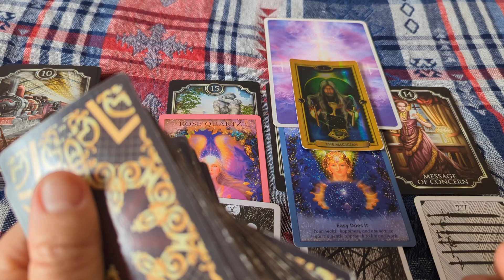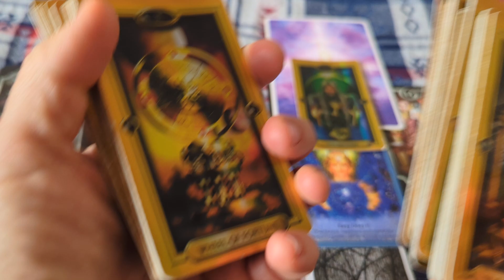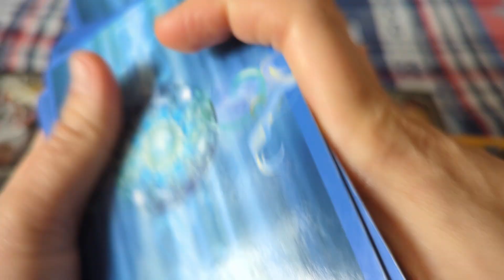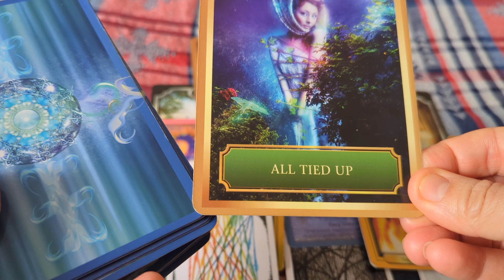LOVE, FREEDOM and a VERY determined JESUS